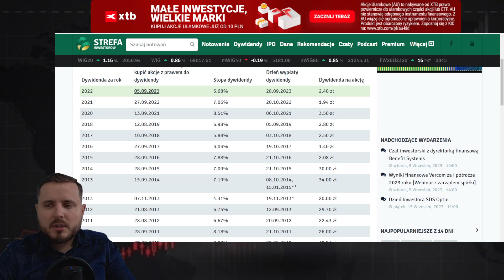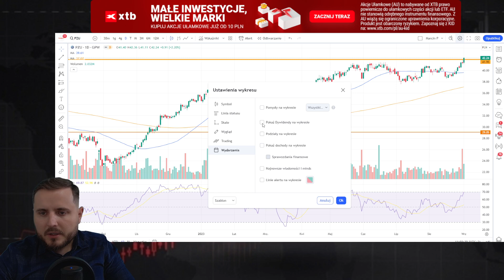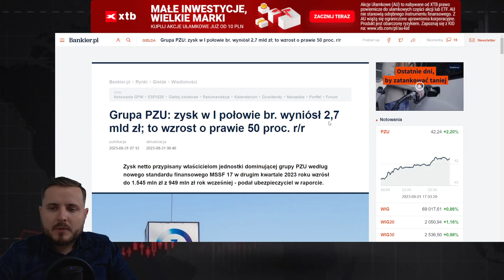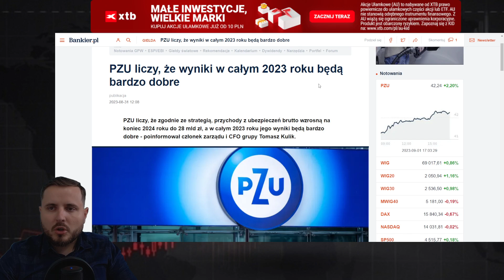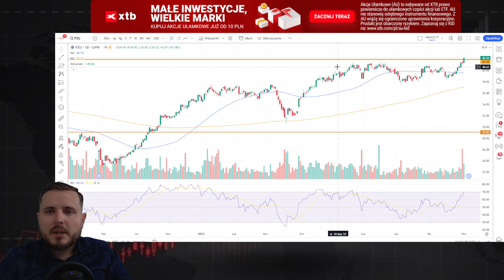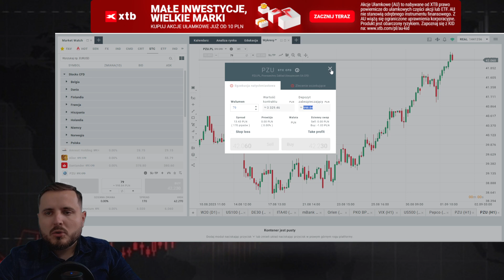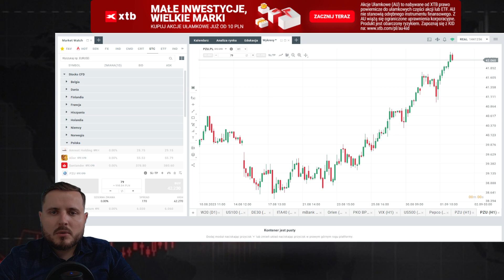Ostatni dzwonek na zakup akcji PZU! Nadchodzi OLBRZYMIA dywidenda! Odc. 77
💥 INWESTOWANIE W AKCJE (NP. PZU) ZARÓWNO NA WZROSTY JAK I SPADKI
💥 INWESTORZE! Kupuj akcje w XTB bez prowizji, do 100000 Euro obrotu miesięcznie!

0:19 Wstęp
1:45 Historyczne dywidendy
3:05 Akcjonariat PZU
5:46 Jak się zachować?
10:10 Wyniki i perspektywy
14:00 Jak zainwestować w akcje?
16:06 Zakończenie